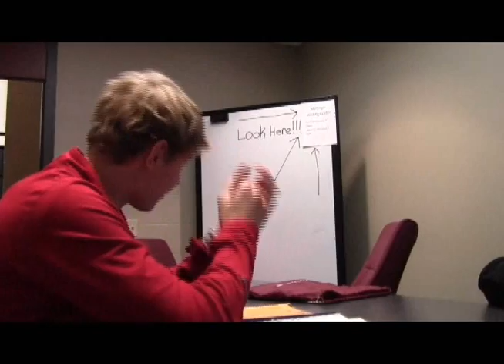09 14 16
This week, a new college parking lot is approved and 9/11 is remembered.  In sports, MC Football opens its home season.